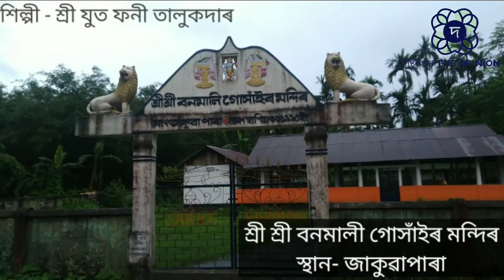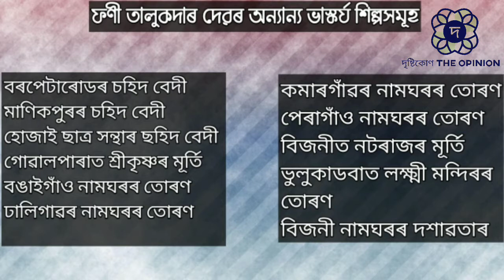বৰনগৰৰ এজন নিৰৱ ভাস্কৰ্য শিল্পী ।।Phani Talukdar।।A story of a sculptor ।।Drishtikon The opinion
Hey viewers This video is about a renowned sculptor of BARNAGAR who created lots of Sculpture of main gates and different idols of SATRAS, NAMGHAR AND TEMPLES of entire lower Assam. He is a great personality with great ambition. He did this job for the society and we salute him for his hard work.